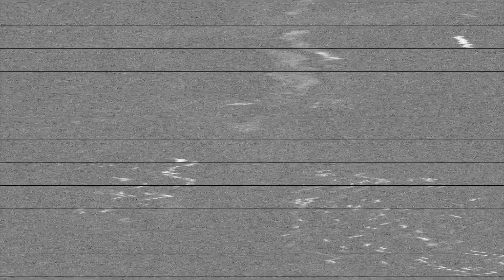ME MUDO!? | Sólo para suscriptores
Hoy les vengo a contar un poco de los cambios que han estado ocurriendo en mi vida y sobre todo mi decisión de mudarme desde Santiago a Antofagasta y todo lo relativo a ello.

ACTIVA LA 🔔  PARA NO PERDER NINGUN VIDEO

Por ahora no, pero ya está el cómic, en el cual adaptamos los guiones de la temporada 2016 para que supieran como planeábamos originalmente la última temporada. Búscalo en librerías de Chile.

Actualmente tengo activo solo 2 canales:
DimeNacho (Vlogs)